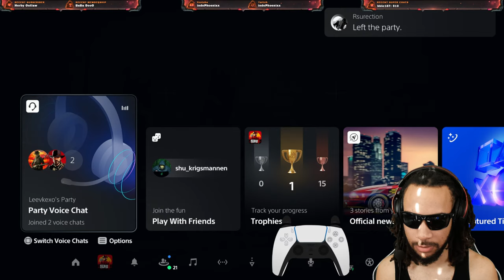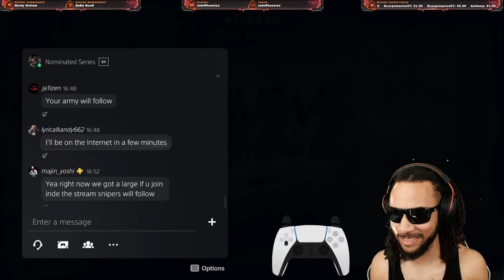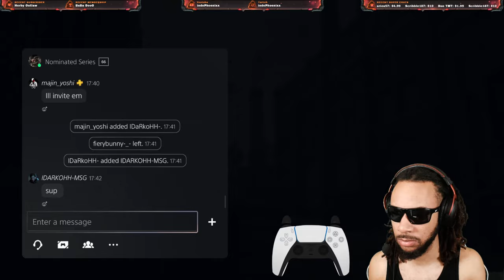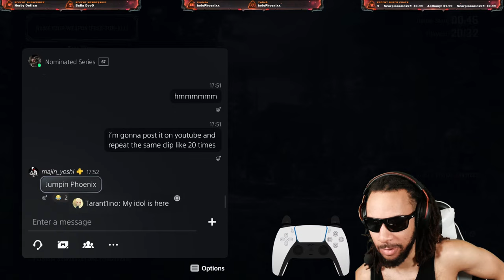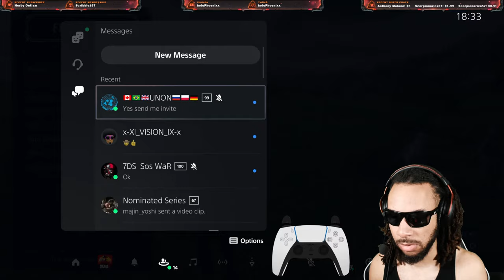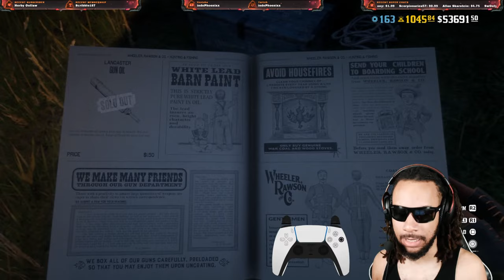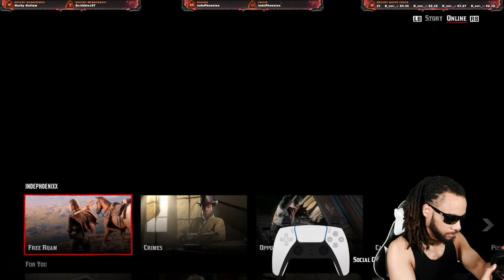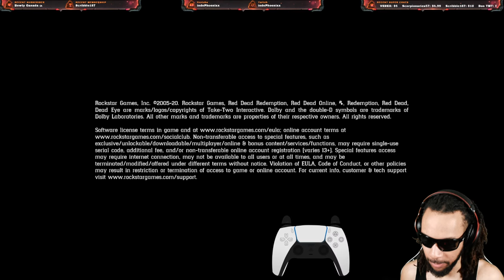indePhoenixx meets DESTINYSHOOTS👊 - RDO PVP (PS5) # 60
Casual fun, with a dash of fire🔥
⭐️PC SPECS⭐️
CPU: Ryzen 5 5600x
GPU: Nvidia Geforce RTX 3070
RAM: T-Force (16x2GB) @ 3600Mhz
👁‍PERIPHERALS👁‍
MOUSE: Logitech 6703 Lightspeed Wireless Gaming Mouse
KEYBOARD: Logitech G PRO Mechanical Gaming Keyboard
MOUSE-PAD: Logitech G640 Cloth Gaming Mouse Pad
MONITORS: ASUS TUF Gaming 27" 2K HDR Gaming Monitor (165Hz)
                      ASUS TUF Gaming VG259QR 24.5" Gaming Monitor (165Hz)
MICROPHONE: HyperX Quadcast